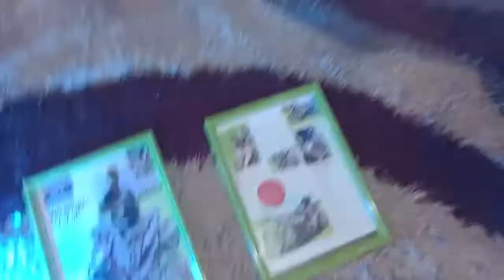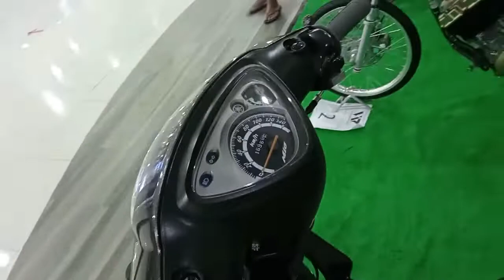MALUPITANG SET-UP PANG MOTOR SHOW TEAM TUBAL FROME LIPA CITY